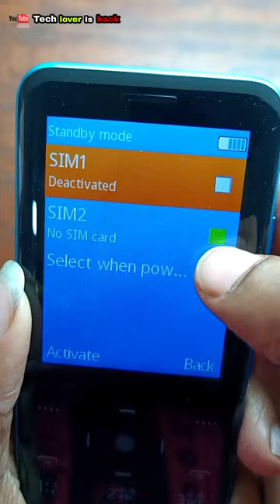keypad mobile SIM Deactivate problem solution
VIDEO TOPIC:
1 Upi apps & trick (paytm, google pay, phonepe, mi
pay, related)
2 Epfo
3 Android tricks & tips
4 tech.tricks & tips
5 Whatsapp
Tricks & tips
6 youtube tips

deactivated sim card problem all keypad mobile in hindi
itel keypad mobile sim deactivate problem solution
all key pad mobile sim deactivated problem solution
q mobile sim deactivated problem solution
deactivate problem solution
keypad mobilesim deactivate problem
keypad mobile
mobile problems solution
key pad mobile sim card deactivated solution